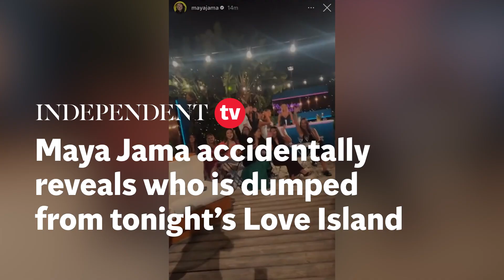Maya Jama accidentally reveals who is dumped from Love Island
The presenter of Love Island has accidentally revealed who leaves the villa in tonight's final. Maya Jama posted an Instagram story of a tease for Love Island's Aftersun, in which it showed Jessie and Will in the background.